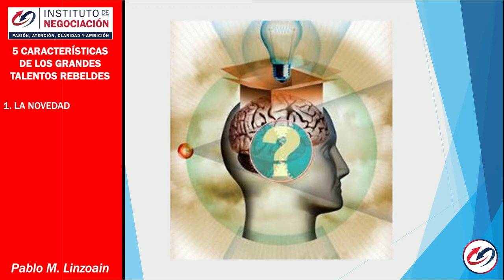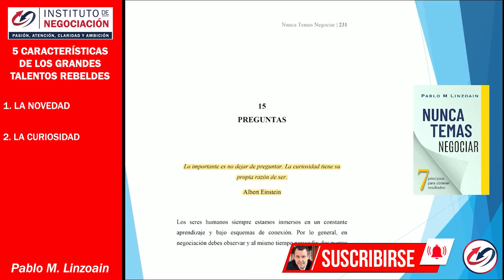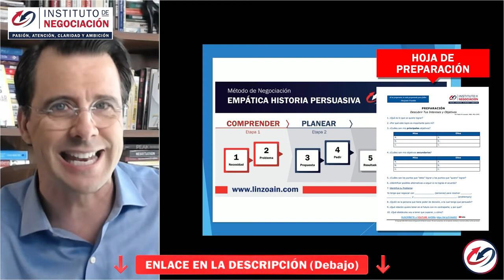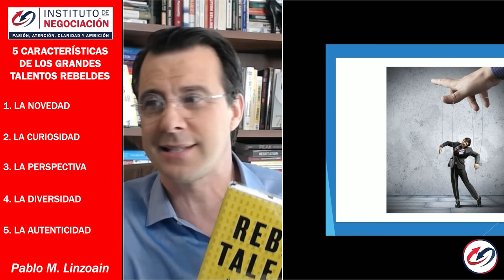Cambia TU Historia: Las REGLAS Son Para ROMPERLAS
👉🏻 El destacado experto internacional en negociación, Pablo M. Linzoain, muestra Cambia TU Historia: Las REGLAS Son Para ROMPERLAS